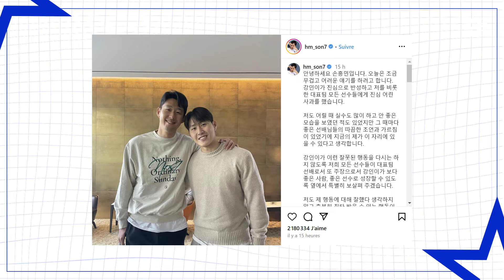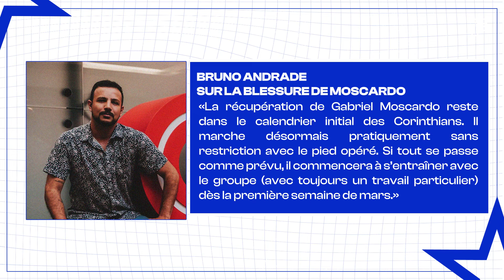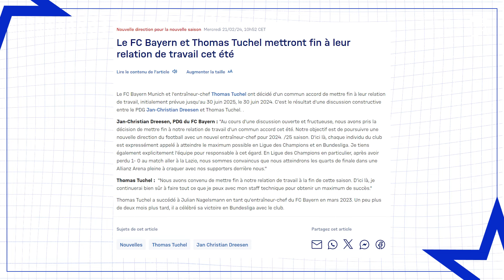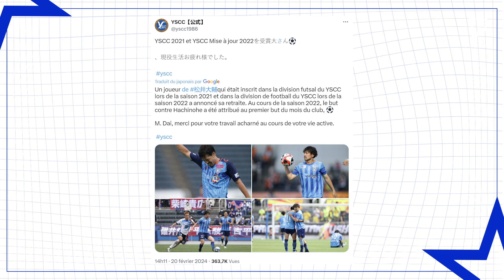L'INCOMPRÉHENSIBLE annonce de Mbappé aux STARS du PSG | JT Foot Mercato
Au programme de ce JT Foot Mercato : Mbappé annonce son départ en espagnol, nouvelle soirée de Ligue des Champions et Tuchel sur le départ à la fin de la saison.

00:00 Mbappé annonce son départ
00:37 Le retour des Galactiques
00:58 Mbappé et Hakimi en vacances
01:11 Son et Lee réconciliés
01:50 Moscardo se rétablit bien
02:41 Porto-Arsenal
03:30 Naples-Barça
03:50 Xavi en mode détective
04:25 Kepa sur le départ
04:45 Liverpool sur un défenseur
05:08 Tuchel et Munich, c’est fini
05:57 Mathys Tel doute
06:20 Le Brésil se prépare sans Neymar
07:10 Mahrez veut jouer la CDM
07:31 L’officiel du jour
07:48 L'image du jour